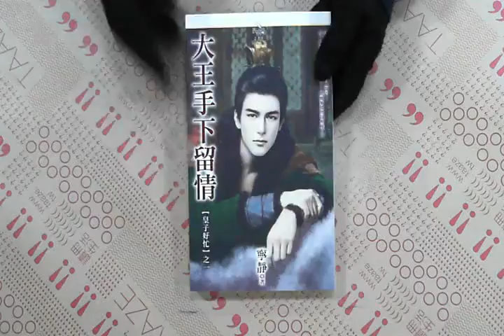TAAZE｜大王手下留情 二手書書況 9789862322147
TAAZE｜讀冊生活網路書店「大王手下留情」，找二手書請至